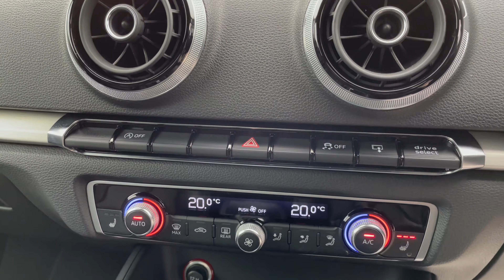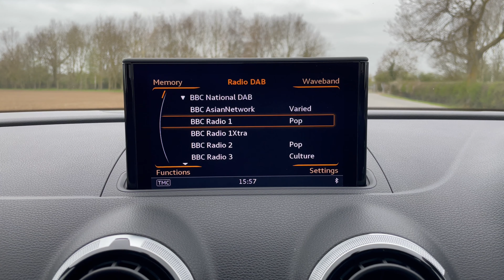2015 Audi S3 S Tronic Saloon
2015 Audi S3 S Tronic Saloon